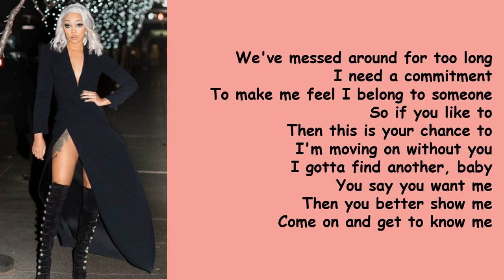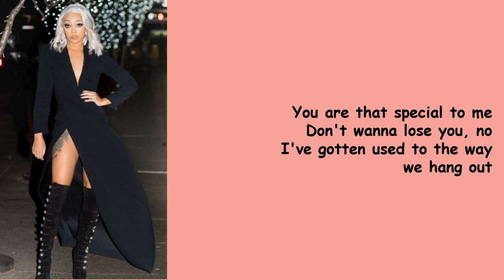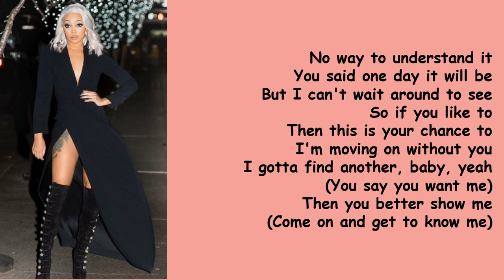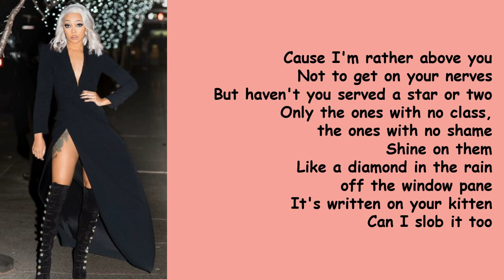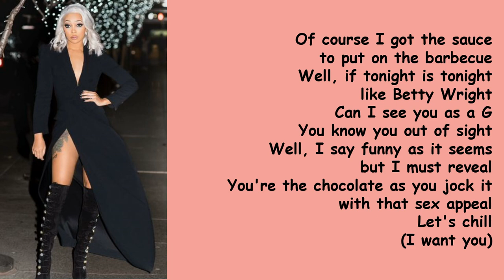Like This and Like That by Monica feat Mr. Malik (Lyrics)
Like This and Like That is a single on the album, Miss Thang.